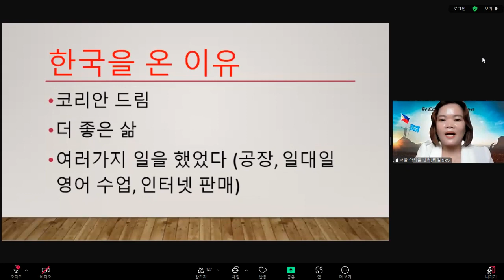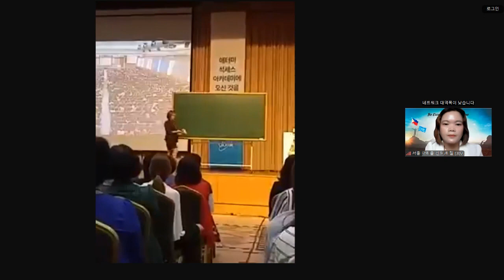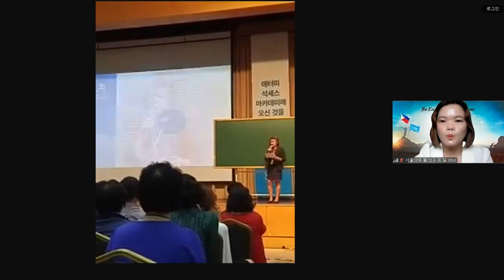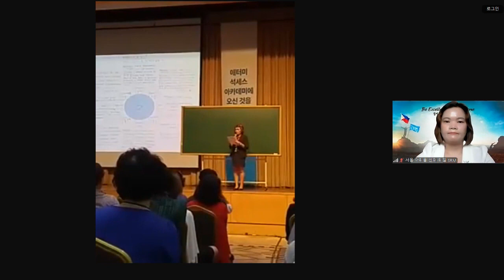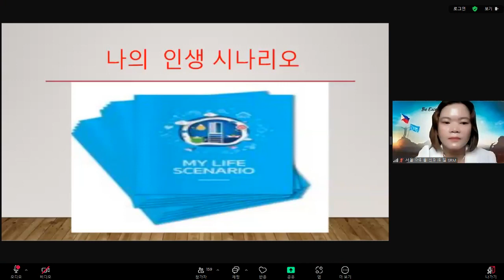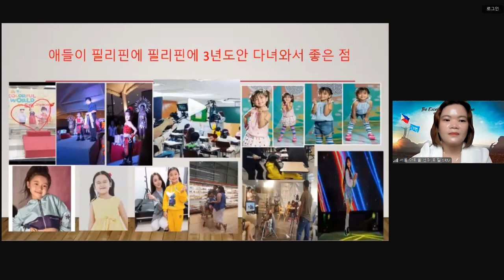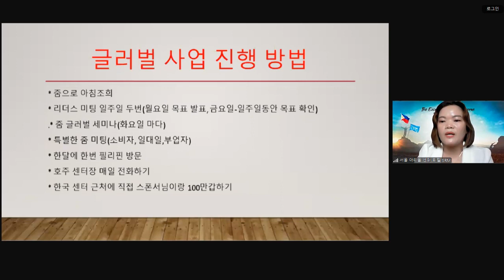애터미 비젼강의-Lizel SRM | 블루핑크